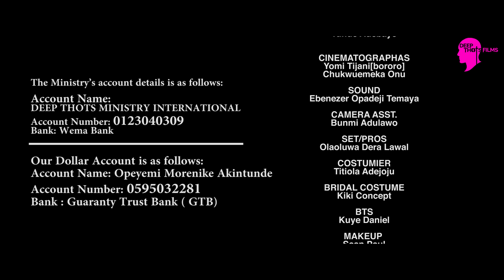WINNIE, THE BOSS (Full Movie)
Segun receives a prophecy that his tough Boss, WINNIE is the ladder to great financial heights. Just like prophesied, Segun catches the eyes of Winnie. Winnie suddenly falls in love with Segun and wants to Marry him by all Means, but there are two opposing forces... Tinu and Willy.. Watch WINNIE THE BOSS. Watch How Segun decides on the best choice for him. It is a movie on Love, Prophecy, Desire, Fighting for God's supreme Will and the balance eventually.